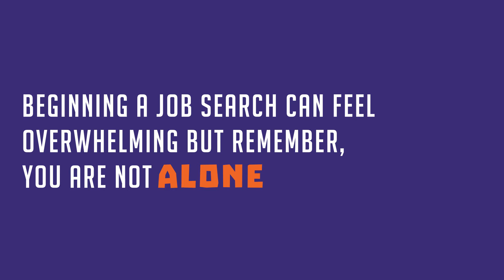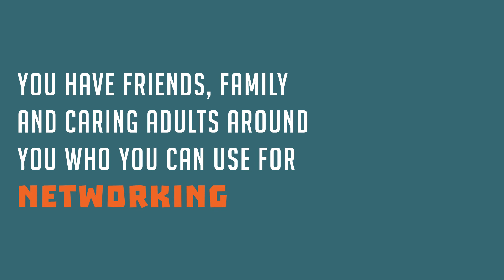CareerLaunch14 WHERE DO I BEGIN